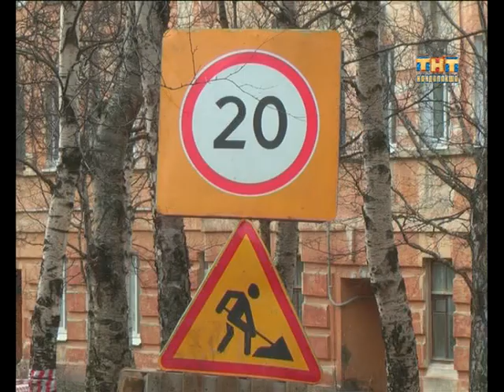Ремонтные работы на Фрунзе 2015.09.10